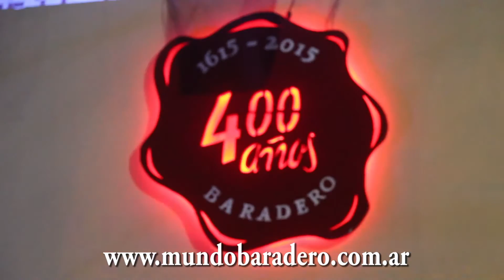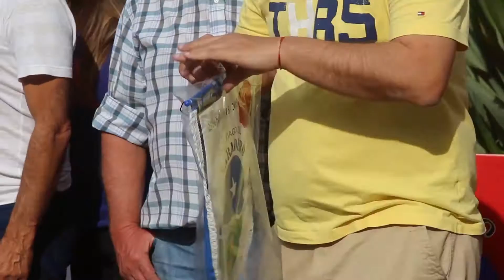Rally Federal en Baradero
Se disputó en Baradero una nueva fecha del Rally Federal.